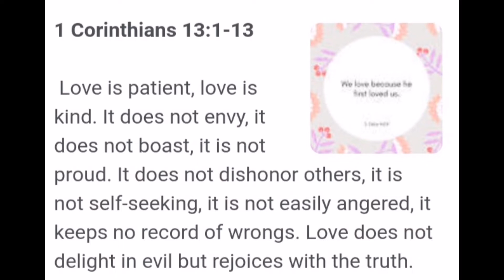Happy Valentines day/Feb. 14 2022